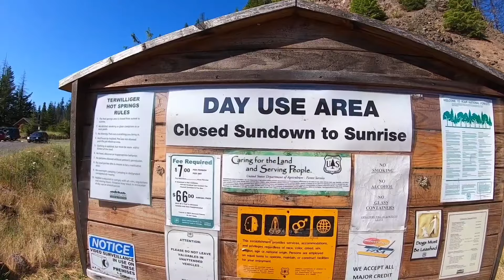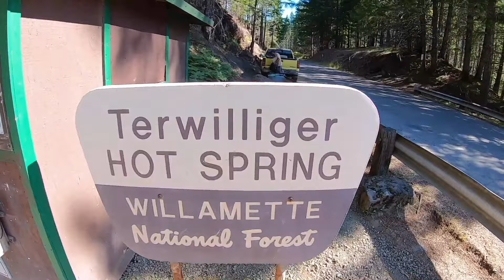VISIT COUGAR HOT SPRING IN OREGON 💧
Take a trip with Cam to Terwilliger Hot Spring in Oregon's Willamette National Forest. People also know this sacred place as Cougar Hot Spring. There is a day free for the park, and a two hour soaking time limit.